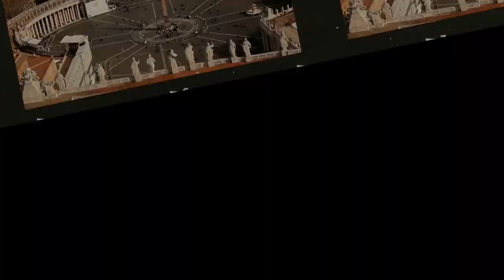GIAI THOẠI VỀ VỊ VUA MẶT TRỜI LOUIS XIV, VỊ HOÀNG ĐẾ VĨ ĐẠI CỦA NƯỚC PHÁP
Trong cung điện Versailles, tại sảnh Louis 14 được bố trí ở pháo đài phía bắc đã có một buổi vũ hội hóa trang rất hoành tráng. Mọi người khoác lên mình những bộ trang phục của thế kỷ 17 và bước vào cung điện Versailles rực rỡ ánh đèn. Trong những bộ quần áo thơm ngát và những chén rượu trên tay, chúng ta dường như đã được quay trở lại với một thời đại tràn đầy tự tin và phi thường.